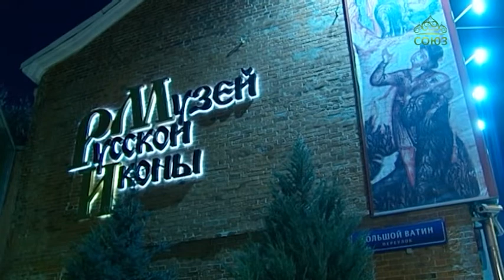В Музее Русской иконы в Москве продолжается выставка болгарских художников-иконописцев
В Музее Русской иконы в Москве продолжается выставка болгарских художников-иконописцев Димчо и Антонии Димчовски. Там можно увидеть образы Христа Вседержителя, Богородицы, святых царей Константина и Елены. иконы - в современном исполнении, однако авторы работают в традиционном византийском стиле и все образы пишут вместе. Мероприятие организовал благотворительный фонд имени Алисы Крыловой.